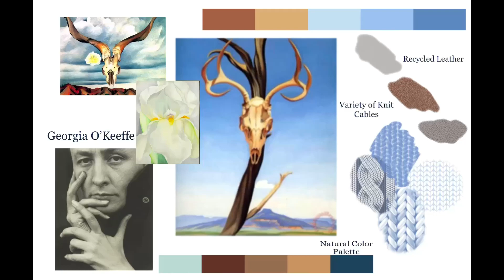Ok!! Knit & Boots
Georgia Okeeffe inspired outerwear & winter wear "🤫Behind the scenes of our Design, Illustration, Video, and Branding work. 👀Check out the page! You'll be amazed at the great work that goes into creating each video and what our team is capable of.